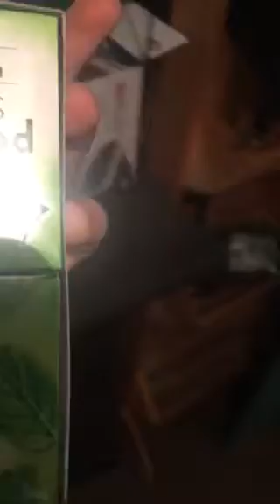How many packs of gums is in this box ????